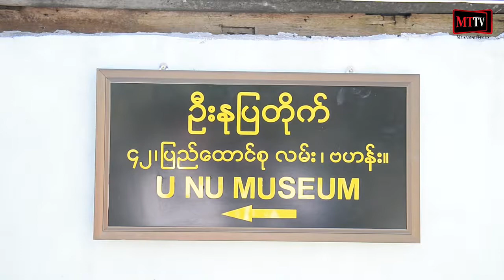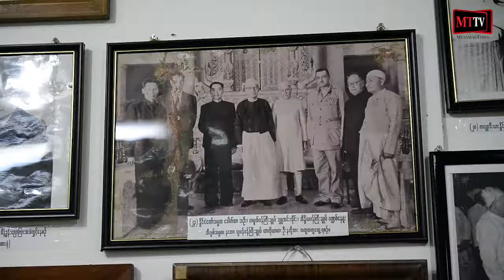ဦးႏုျပခန္း။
ရန္ကုန္ - ဒီဇင္ဘာ - ၁၉၊ ၂၀၁၈

မန္မာႏိုင္ငံရဲ႕ ပထမဆံုး ၀န္ႀကီးခ်ဳပ္ျဖစ္တဲ့ ဦးႏုရဲ႕ ဘ၀နဲ႔ သမိုင္းေၾကာင္းပံုရိပ္ေတြကို ၾကည့္႐ႈခံစားေလ့လာႏိုင္ဖို႔ ဖြင့္လွစ္ထားတဲ့ ဦးႏုျပခန္းအေၾကာင္းကို Myanmar Times TV (MTTV) က ႐ိုက္ကူးတင္ဆက္ထားပါတယ္။

သတင္းႏွင့္ရိုက္ကူး - မ်ိဳးဆက္
တည္းျဖတ္ - မ်ိဳးဆက္